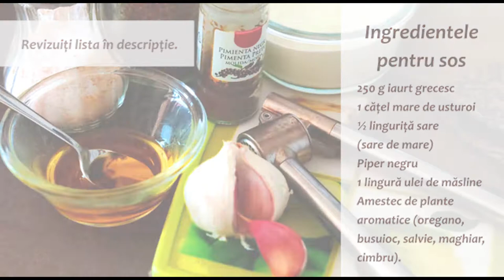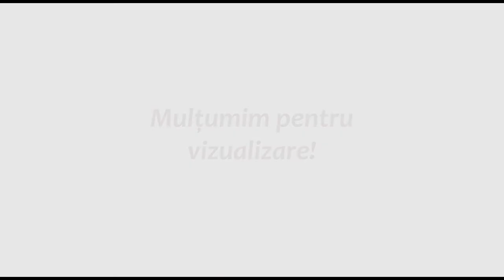Cartofi la cuptor cu sos de iaurt și usturoi | Legume la cuptor | Rețetă simplă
Cartofi la cuptor ușor de făcut!
Faceți un sos simplu, dar gustos, potrivit pentru orice legume la cuptor.
Ingrediente
6-8 cartofi (în funcție de porția necesară)
4-6 morcovi (în funcție de porția necesară)
Boia de ardei dulce
Usturoi granulat
Turmeric pudră
Sare (sare de mare)
Piper negru
Amestec de plante aromatice (oregano, busuioc, salvie, maghiran, cimbrișor)

Sosul de iaurt cu usturoi
250 g iaurt grecesc
1 cățel mare de usturoi
½ linguriță sare (sare de mare)
Piper negru
1 lingură ulei de măsline
Amestec de plante aromatice (oregano, busuioc, salvie, maghiar, cimbru)

Instrucțiunile pas cu pas
Preîncălziți cuptorul la 220 °C cu grătarul pentru cuptor pus la mijloc.
Se spală si se curăță cartofii și morcovii.
Tăiați cartofii in 4 pe lungime și morcovii pe jumătate.
Amestecați cartofii și morcovii într-un vas mare de copt. Pentru o curățare ușoară, vă recomandăm să puneți mai întâi hârtie de copt în vasul de copt.
Adăugați ulei de măsline și apoi condimentați cu boia de ardei dulce, usturoi granule, pudră de turmeric, sare (sare de mare), piper negru și ierburi aromatice.
Pentru un plus de gust, puteți adăuga câțiva căței de usturoi fără a-i decoji  .
Se amestecă până la o acoperire uniformă a condimente.
Se coace timp de 45 de minute sau până are un aspect de rumenit și crocant.
Odată coapte, puteți adăuga un pic de condimente suplimentare pentru mai multă aromă: brânză parmezan rasă, frunze de pătrunjel, sare și piper.
În timpul coacerii, pregătiți sosul de iaurt cu usturoi

Într-un bol mic, zdrobiți un cățelul mare de usturoi, presați o jumate de lingurița de sare, piperul, amestecul de ierburi și uleiul de măsline (1 lingură). Amestecați 1-2 minute până când usturoiul este bine amestecat cu condimentele și uleiul de măsline.
Apoi adăugați iaurtul grecesc si amestecați pana la o bună omogenizare.
Se poate adăuga 1-2 linguri de apă daca se dorește un sos mai lichid.
Păstrați la frigider până când cartofii și morcovii sunt copți.

Serviți alături de o salată verde.
Poftă bună!